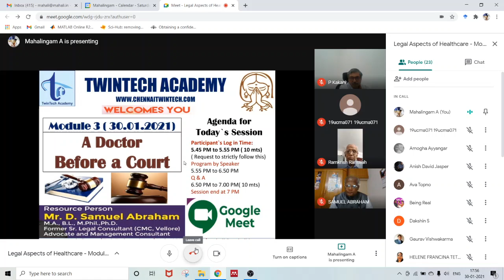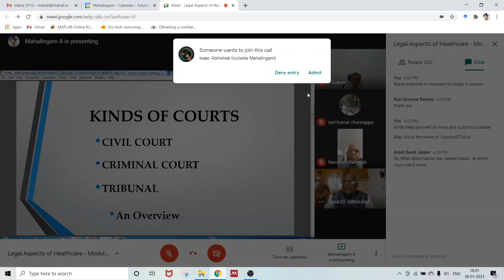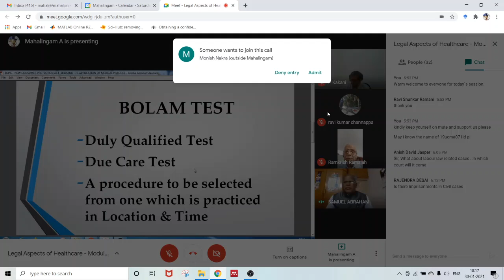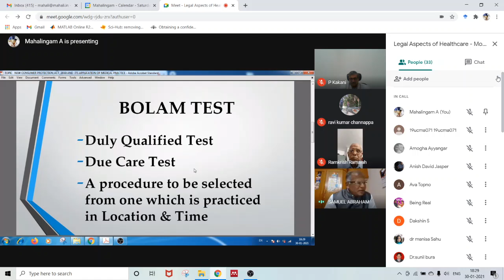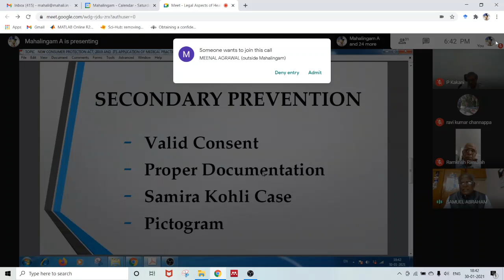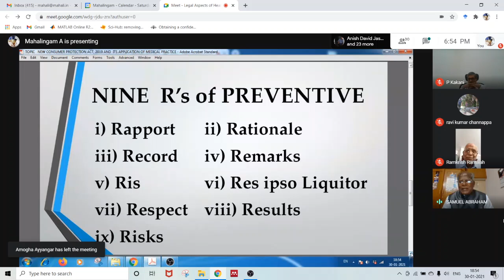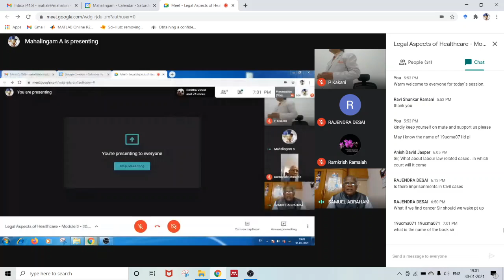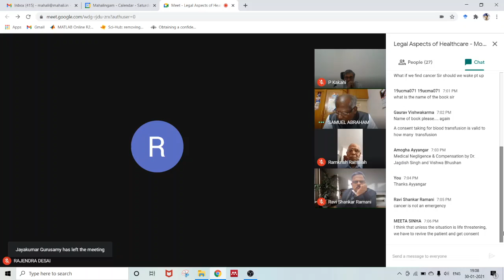TwinTech Academy`s Legal Session on A Doctor Before A Court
A judicial system contains various types of courts which adjudicate legal disputes, interprets, defends and applies laws in legal cases.
Broadly speaking, two types of courts exists; one Civil courts; another one Criminal Courts. Civil Court is the court where disputes regarding rights between two or more parties are decided. Criminal Court is the court where the prosecution is in one side tries to prove the charges against an accused person to enable to get maximum punishment. This is because the punishment may be deterrent to him / her for future involvement in such cases and it would be seen by others so that they would try to avoid from doing similar offences.
There is another type of court called ‘TRIBUNAL’. While both Civil and Criminal courts are constitutional bodies, a Tribunal is constituted as per the provisions a law enacted by a legislature or by Parliament. The moment a particular law is repealed by legislature, the tribunal constituted shall be extinguished. It is called quasi-judicial or half judicial because tribunals act within limited scope of a law; they do not have inherent powers. Usually, due to large number of cases and due to non-compliance of Civil Procedure Code, strictly, there is always give and take policy exist in a Tribunal. The Consumer Commissions, Labour Courts , Debt Recovery Tribunal, CAT, SAT, are all examples of Tribunal. Summary trial is followed in all tribunals which is opposite to regular trial as per codes. In Tribunals, sworn affidavits are filed by witnesses by way of evidence and documents are marked followed by final arguments. The Consumer fora at three levels are following this procedure only. Any complaint against a doctor or Hospital is filed before a Tribunal as consumer commissions are also Tribunals in legal sense.